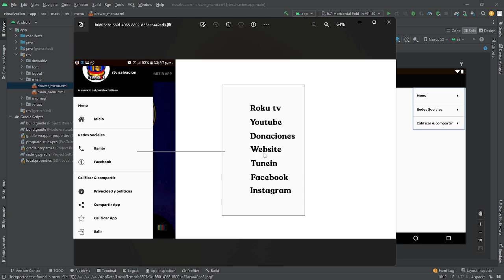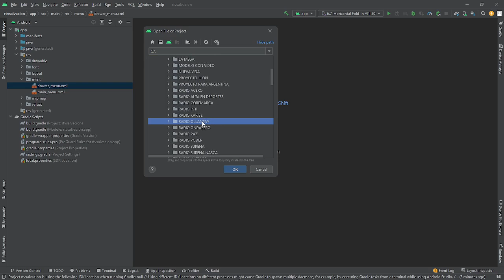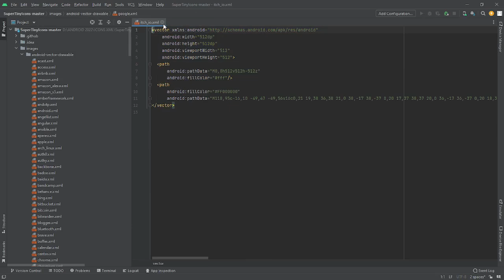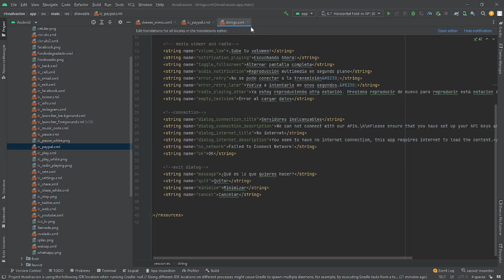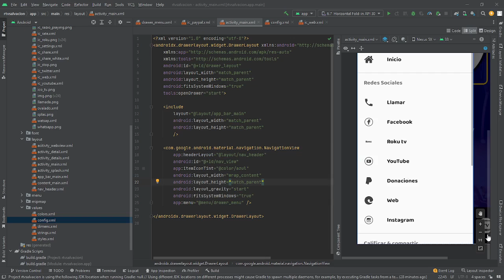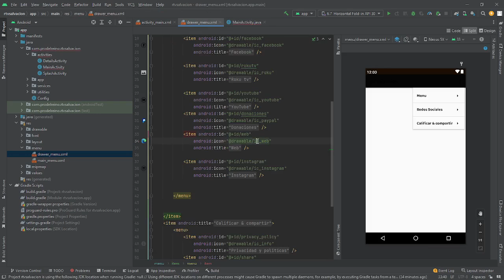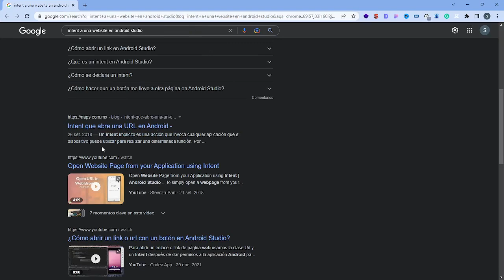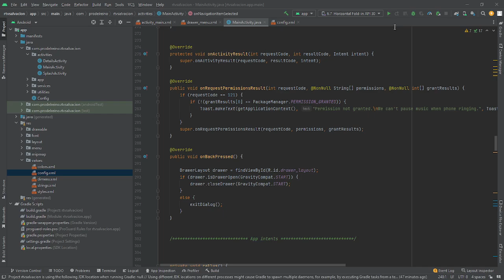Agregar enlaces de redes sociales a tu aplicación de radio en android studio